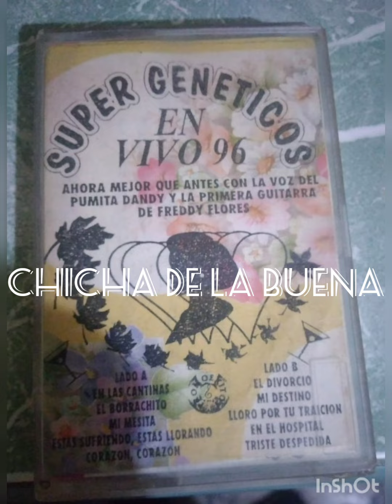Estas Sufriendo Estas Llorando - Super Geneticos en vivo 1996 canta Dandy - Super lampa